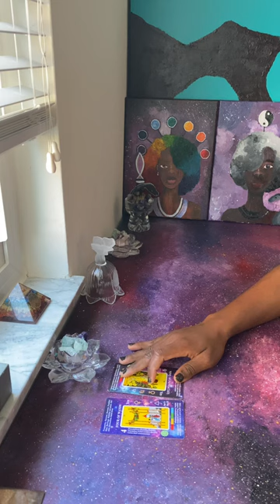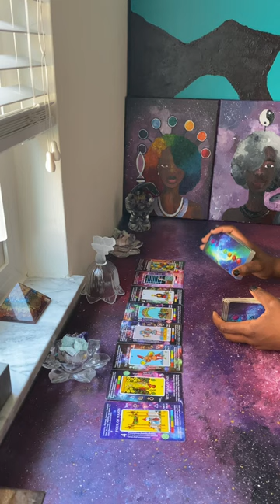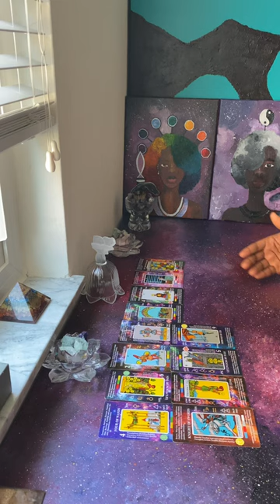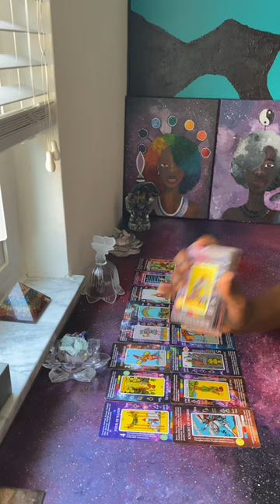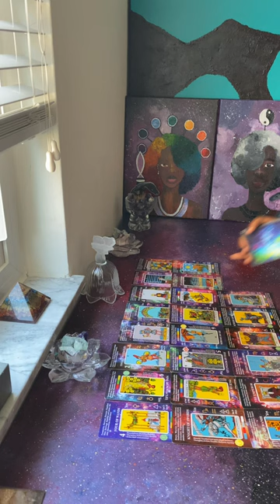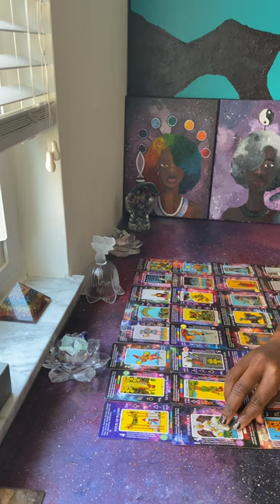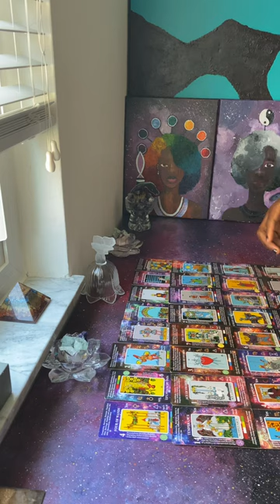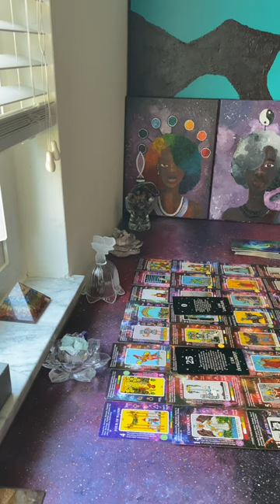Karmic Couple & Group Loosing all of their Wealth for coming after you, STARSEED